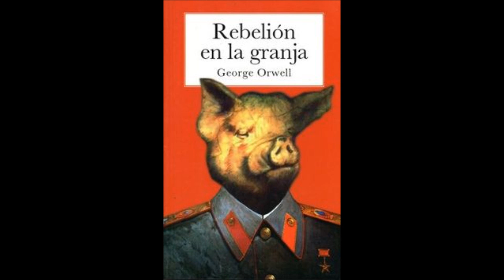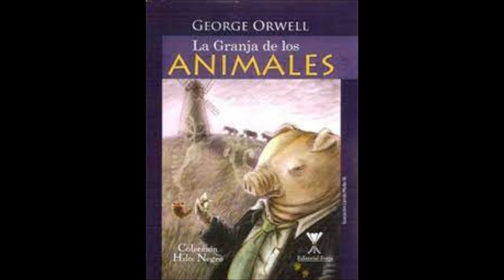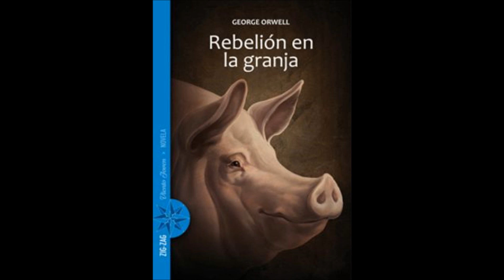George Orwell - La granja de los animales - fragmento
Un fragmento del libro La granja de los animales, del escritor británico George Orwell.